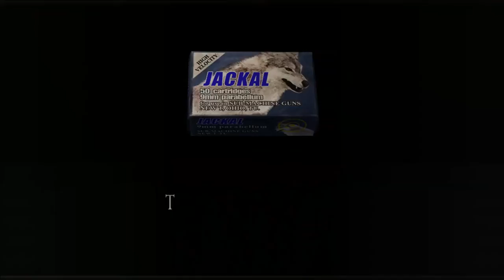RESIDENT EVIL 4 Walkthrough Part 19 "Krauser"